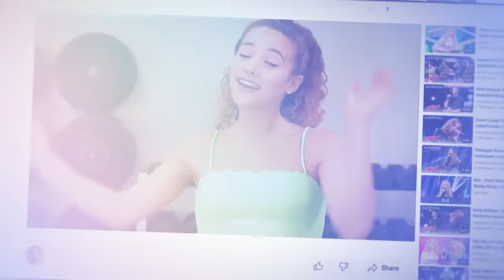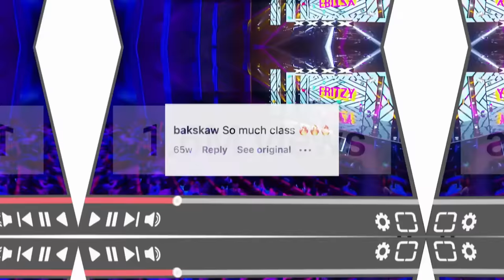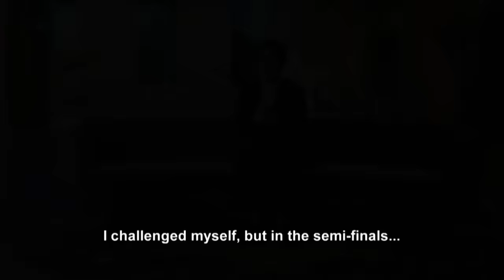BEST Auditions on AGT 2024 Fantasy! | Week 3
. All Auditions and RESULTS on AGT 2024 Fantasy | Week 3

0:00 - Enkh Erdene
4:56- Loren Allred
13:01 - Sofie Dossi
20:50 - Chapel Hart
28:21 - Yu Hojin
31:44 - Fritzy Rosmerian
38:01 - Junior New System
41:08 - The Pack Drumline
46:04 - Ichikawa Koikuchi
52:27 - Geneviéve Cote
56:45 - The Results